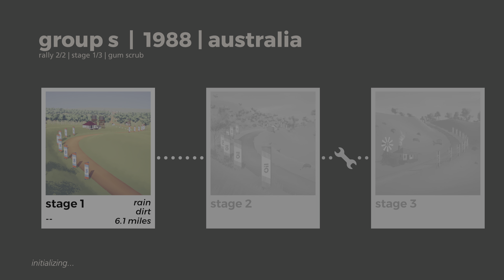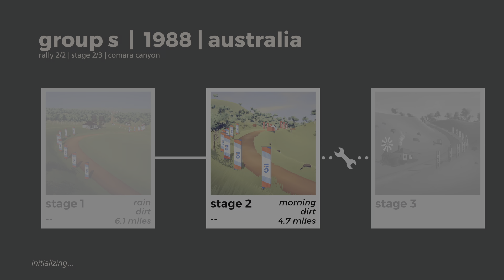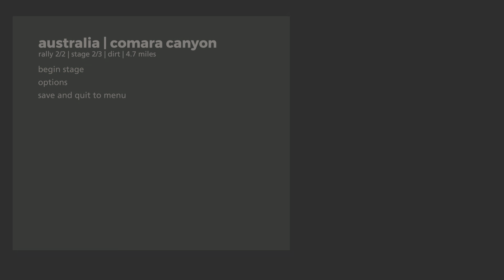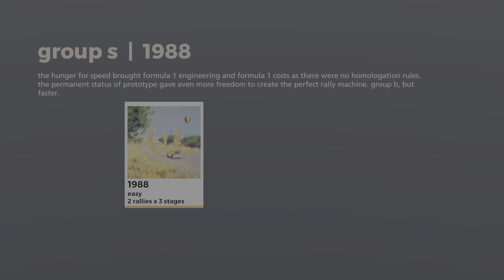art of rally | Group S - 1988: 2 of 2 Rallies with 3 Stages